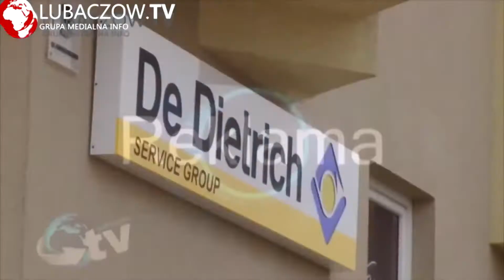Nowe Wyzwolenie cz 1